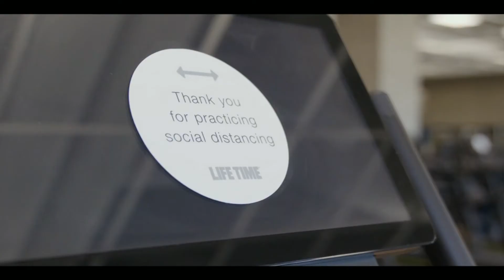COVID-19: GYMS MAY NOW REOPEN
Texas Gov Greg Abbott set May 18 as the date for gym and fitness studio owners to re-open facilities, if they so choose. Life Time is one of the businesses that will re-open today, under new guidelines set by the state.